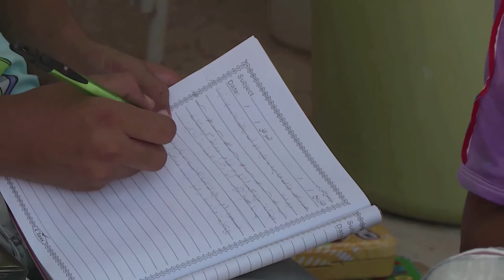Em visita ao Curdistão, chefe do ACNUR pede que mundo não se esqueça de refugiados sírios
A região do Curdistão, norte do Iraque, se tornou abrigo para milhares de iraquianos deslocados pela crise de violência no país.

Segundo dados da Agência das Nações Unidas para Refugiados (ACNUR), a região também abriga mais de 200 mil refugiados que escaparam da guerra civil na Síria.

Em visita oficial à região, o chefe do ACNUR, António Guterres, fez um apelo para que a comunidade internacional, em meio a diversas crises emergentes, não se esqueça do sofrimento dos refugiados sírios.